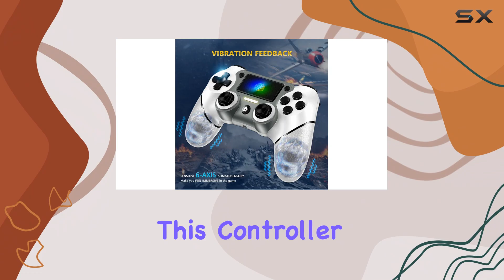Sombbry PS4 Controller: A Great Gaming Companion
0:00 Intro
0:07 Review

Things that we mentioned in this video:
Sombbry Wireless Controller for PS4 : B0CSMQ1JG4